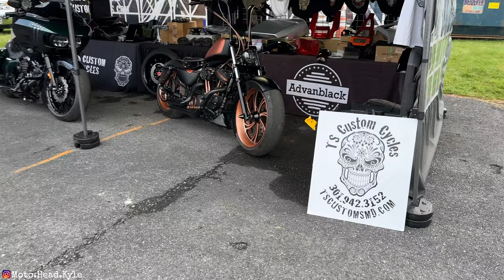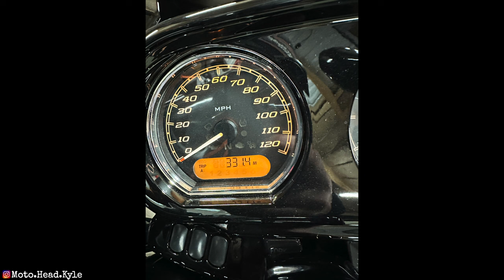2023 Gettysburg Bike Week Documentary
Hey Guys! Welcome back to the channel. In today's video I headed out to spend the weekend at the Gettysburg Bike Week. You will see clips from the beautiful PA scenery as well as some clips from the main events. Hope you enjoy!